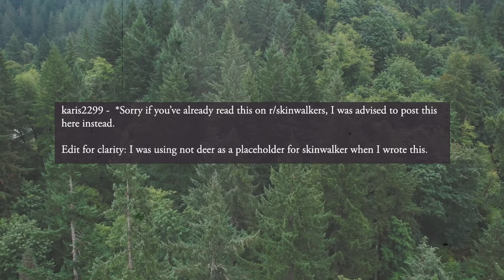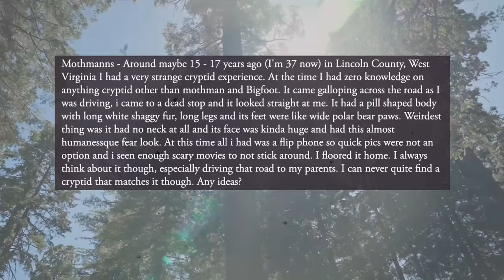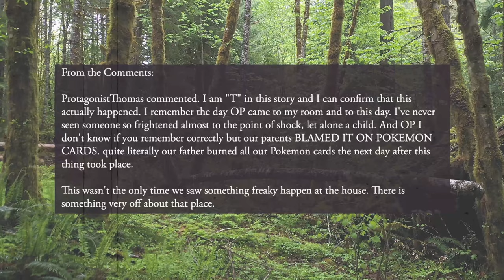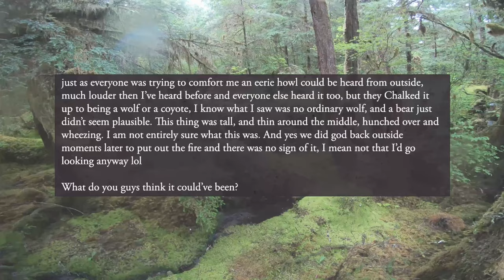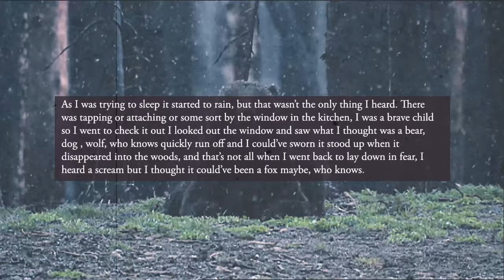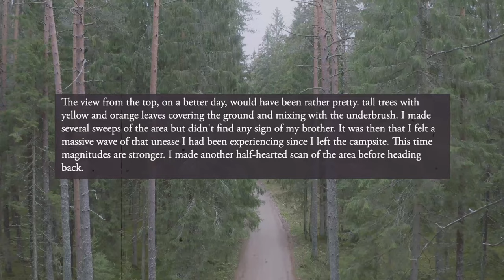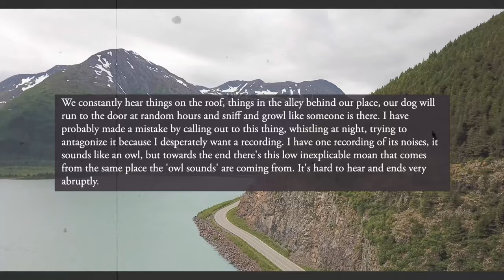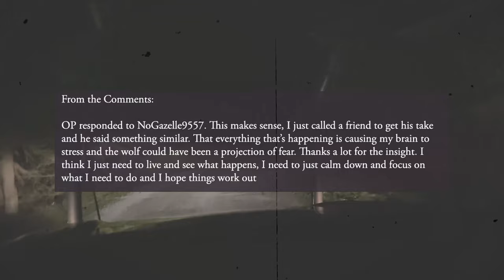Terrifying Encounters: 10 Monstrous Cryptids Revealed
Cryptids are mysterious creatures that are said to inhabit the earth, but remain elusive and hidden from sight. In this video, we'll take a look at 10 of the most intriguing cryptid encounters that have been shared on Reddit. We'll explore each of these stories in-depth, and you'll learn about the creatures that were said to be encountered. So if you're curious about cryptids and want to find out more, this video is a must-watch!

10 Monstrous Cryptid Encounters from Reddit: Cryptid Episode 1:7

Join the community!

Hello everyone and welcome to The History Unicorn Reddit Finds. Today we are exploring the world of bigfoot, the wendigo, and other cryptids from the subreddits r/cryptids, r/dogman, r/SupernaturalEncounters, and r/Paranormal. Links to the original posts are in the description below. Let’s dive in and find out exactly is stalking us in the woods!

00:00  Intro
00:34  My Boyfriend Heard Something Last Night
06:09  Anyone Know What This Is?
07:21  My Life in a Cabin
16:32  Okay so I’m Finally Brage Enough to Post Here
20:28  The Forest Man
23:25  Do you Want to Share your Story?
23:52  My Encounter with the Dog Man
25:43  Multiple Witnesses Can Anyone Identify What We Saw?
27:42  Camping in Northern Ontario
33:07  I Think Something is Outside of My Home
39:46  Black Wolf with Red Eyes (Not Dream)
43:27  Outro

You can remain anonymous or I can give you a shout out, just let me know in the email.

The original posts can be found here:

- Anyone Know What This Is?
- Multiple Witnesses Can Anyone Identify What We Saw?

Translated titles:
10 monstruosos encuentros con críptidos de Reddit: Cryptid Episodio 1:7

10 monströse Cryptid-Begegnungen aus Reddit: Cryptid Episode 1:7

10 rencontres monstrueuses de Cryptid de Reddit: Cryptid Episode 1: 7

10 Encontros Monstruosos com Cryptid do Reddit: Cryptid Episódio 1:7

रेडिट से 10 राक्षसी क्रिप्टिड मुठभेड़:

10 لقاءات خفية وحشية من Reddit: Cryptid Episode 1: 7

来自 Reddit 的 10 次可怕的 Cryptid 遭遇：Cryptid 第 1:7 集

10 Pertemuan Cryptid Mengerikan dari Reddit: Cryptid Episode 1:7

Reddit からの 10 の巨大な Cryptid の出会い: Cryptid エピソード 1:7

10 встреч с чудовищными криптидами из Reddit: Cryptid Episode 1:7